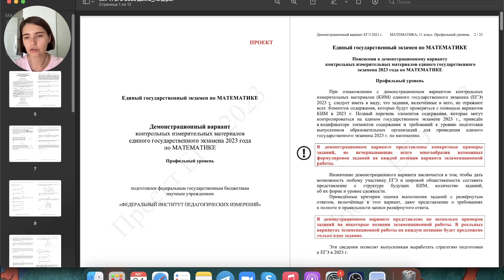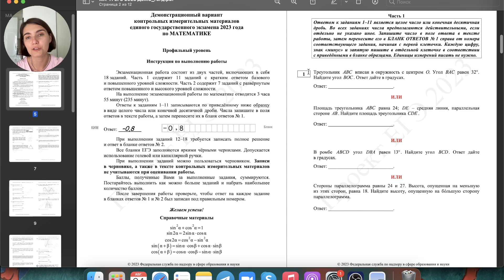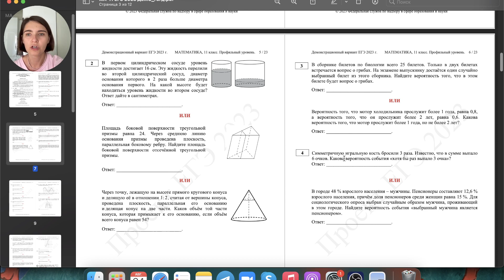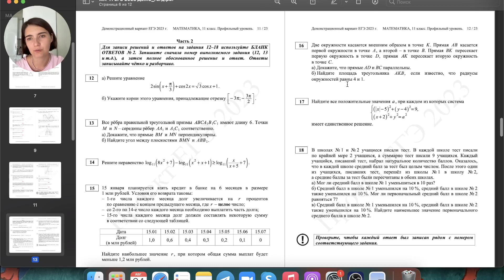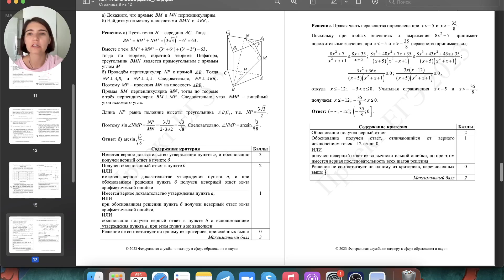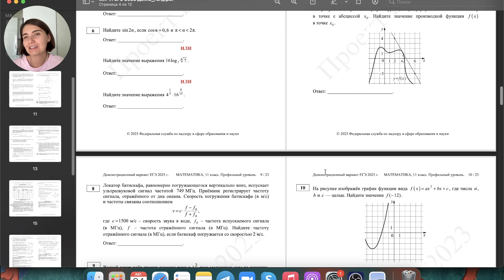Зачем ЭТО сделали? ДЕМО вариант по профильной математике 2023